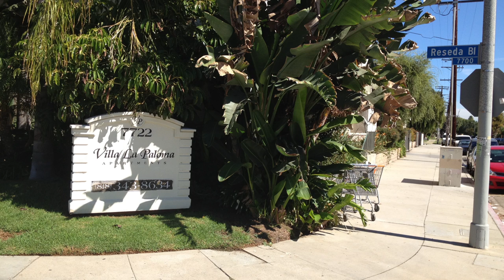Best 60 seconds with perry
Check out Don Barris Every night at the world famous comedy store

Twitter: @simplydon1 @therealmolinski @scaryperry818 @smokingmaryjane

My favorite "60 seconds with perry" from The Big 3 Podcast recorded in a secret location in west hollywood with the stars of the cult movie classic Windy City Heat: Don Barris, Walter "Mole" Molinski, and the best scaremaster I know, Scary Peary Karavello!"

Follow the big 3 podcast on itunes